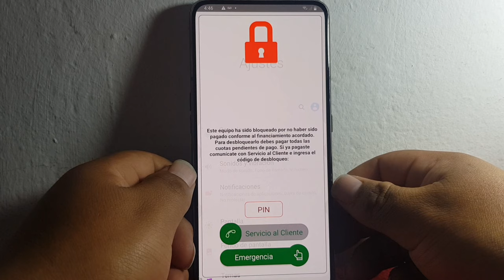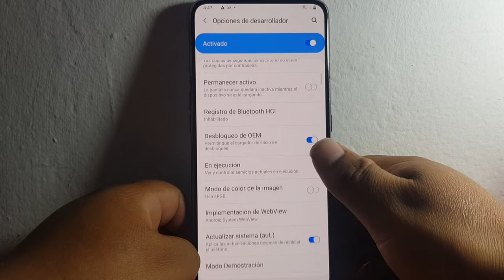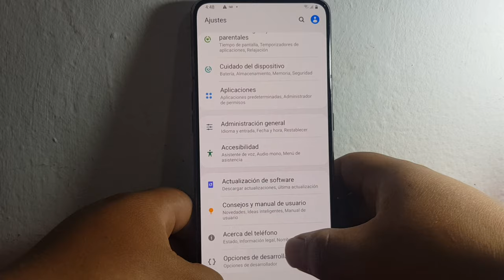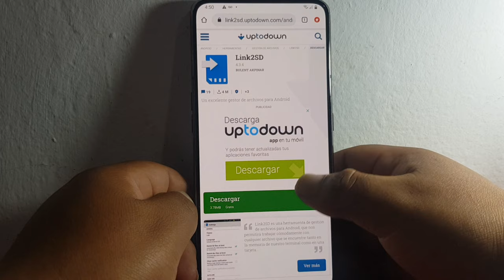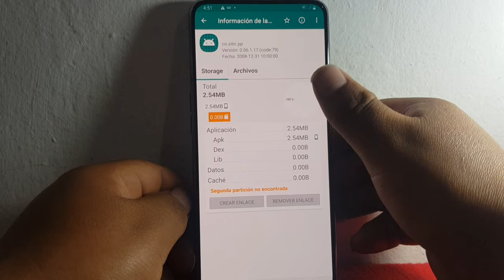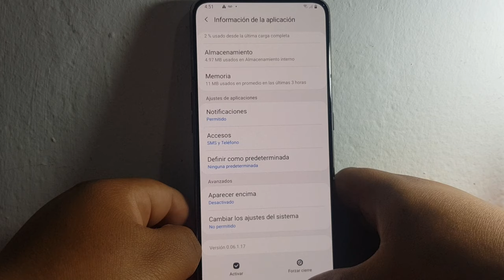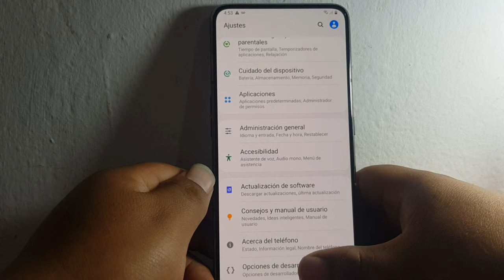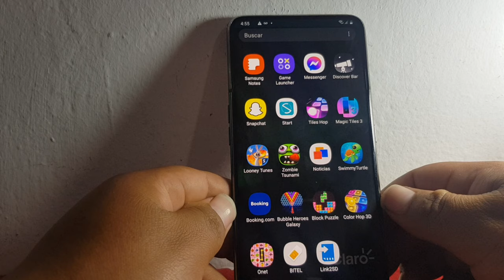Quitar bloqueo por falta de pago (Samsung Galaxy a80) Android 10.11.12.13.14 2024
CUALQUIER APOYO AQUI LOS DEJO MIMYAPE
GRACIAS

como desbloquear imei por no pago 2020
telcel bloquea equipos por falta de pago
como quitar el bloqueo de claro por no pago samsung a30s
como quitar el bloqueo de claro por no pago huawei
como quitar bloqueo de claro por mora 2020 android 10
quitar bloqueo de claro samsung a20s
como quitar reporte por falta de pago
claro puede bloquear mi celular por no pago